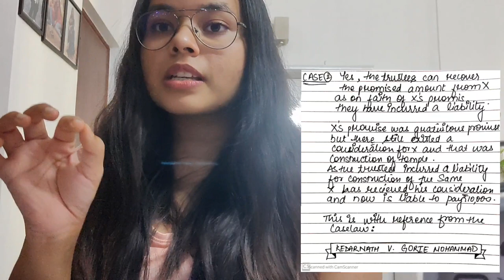QOTD 4 (kedarnath v. Gorie Mohammad) and (Abdul Aziz v. Masum Ali)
Follow this series to prepare Question and answers on everyday basis.